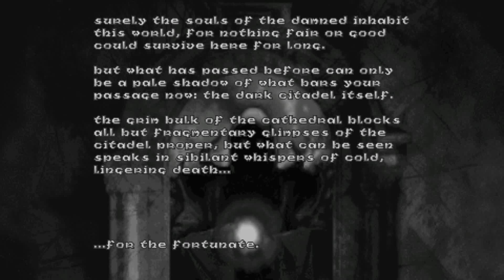Hexen kieg. - Deathkings of the Dark Citadel 11. rész - 02. epizód 6. + titkos pálya - A Fegyvertár